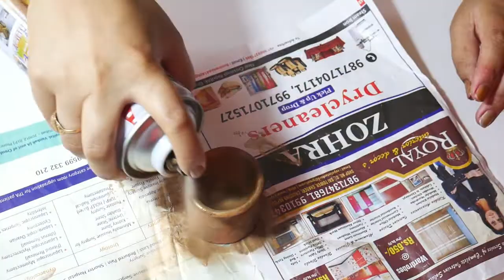diy diya stand diya holder amazing diya craft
hi friends my name is meena
welcome to my my channel
about this video